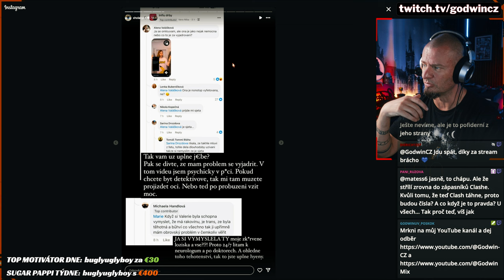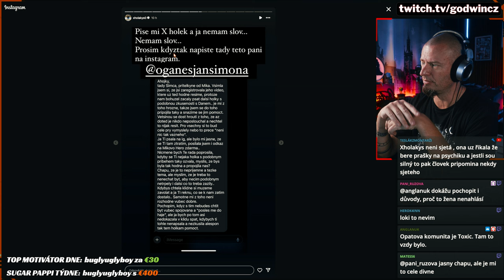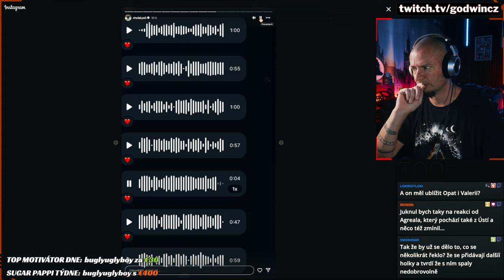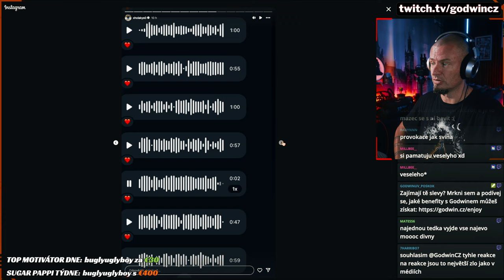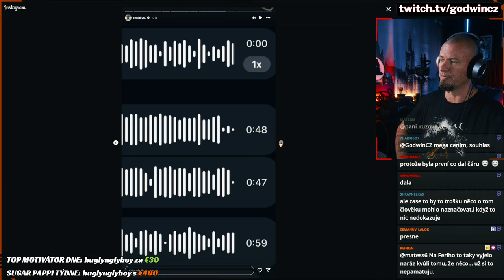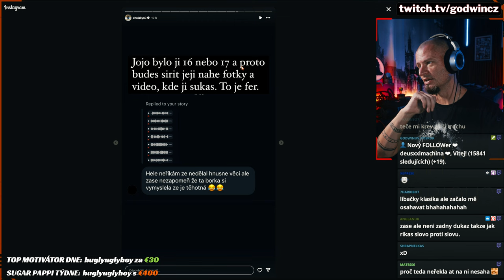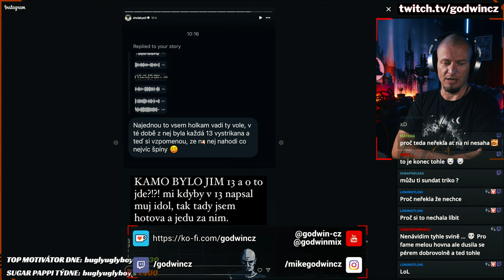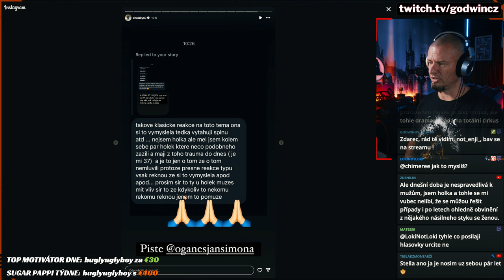Xholkys vs Opat - osočování pokračuje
Nějak se celá ta kauza nabaluje. Při poslechu hlasovek mi přišlo, že jde hlavně o hate.